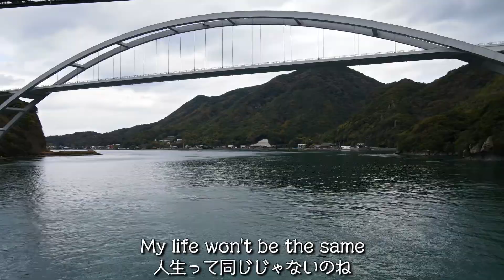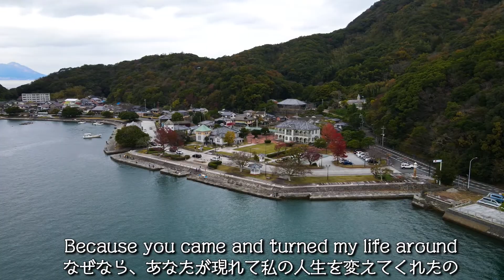Kim Wilde - You Came（Lyrics・和訳）熊本 -「新 天草1号橋・三角旧港」/ βillyMix.Vol.261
・The video shows the Amakusa No. 1 Bridge and the New Amakusa No. 1 Bridge, which connect Uki City and Kamiamakusa City in Kumamoto Prefecture, and the old Triangle Port, taken by camera and drone.
・動画は、熊本県宇城市と上天草市を結ぶ天草1号橋と新天草1号橋の二橋並行して設置
している情景、そして旧三角港をカメラとドローンで撮影した映像です。
三角西港（旧三角港）所在地：熊本県宇城市三角町三角浦1230
・この曲はラブ・ソングと思いましたが、調べて見ますとKim Wilde（キム・ワイルド）
の弟夫婦に初めての赤ちゃん（娘）が、誕生して、キム・ワイルド本人がその赤ちゃんを見て、
自分の世界感を見る目が変わった事について実際の気持ちを描いた歌詞とのことです。
尚、弟さんと一緒に書いたとのことで、彼の気持ちも入っているようです。
キム・ワイルドも俳優のハル・ファウラーと結婚して現在二人の子供、娘と息子がいます。